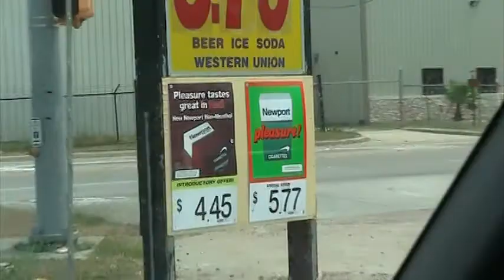Newport Pleasure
haha i think not, Newports suck at giving one pleasure!